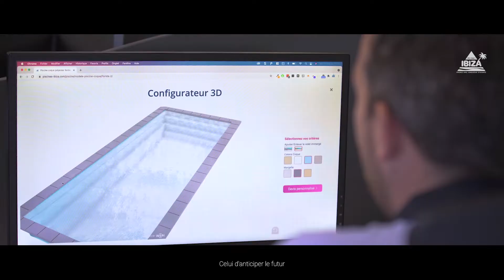Piscines Ibiza France vous présente cette vidéo à l’occasion de leurs 35 ans d’existence.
Voici pourquoi nous avons choisi cette superbe franchise 👍
Piscines Ibiza France est très heureux de vous présenter cette vidéo  à l’occasion de leurs 35 ans d’existence. 😍🎂
"Une réalisation Garcia Graphic - Video qui raconte notre histoire et vous présente nos valeurs. 😊"
Bon visionnage ! 🎥

Bientôt l'ouverture de notre magasin 🔝

📅 Du mardi au samedi de 9h30 à 13h00 et de 14h30 à 18h30
📍 14 RUE DES ROUGERIOTS 77600 CHANTELOUP-EN-BRIE